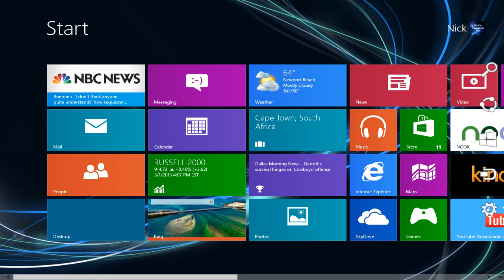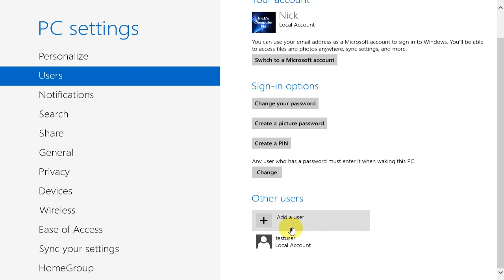Windows 8 - How To Add and Switch User Accounts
In this video see inside Windows 8 how to use  PC Settings to Add, Change and Switch User Accounts and Passwords. This is a easy Windows 8 tutorial that shows you how to go about making changes to your Windows 8 local account and your Windows 8 Microsoft Account.

This really is a very simple windows 8 tutorial for beginners and those just learning how to use Windows 8 operating system.

See windows 8 how to delete an account in my next video part 2. It will be uploaded soon.